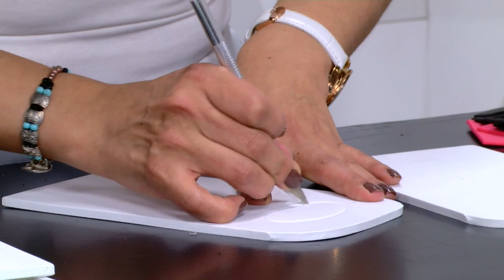Como Hacer Caja en Tercera Dimension- HomeArtTv por Juan Gonzalo Angel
Los cubos en 3D pueden ser útiles como parte de un proyecto de arte, para guardar objetos pequeños, para regalar o para crear adornos en los días festivos. ¡Utiliza esta guía práctica para crear un cubo en 3D e impresionar a tus amigos con tus habilidades manuales!